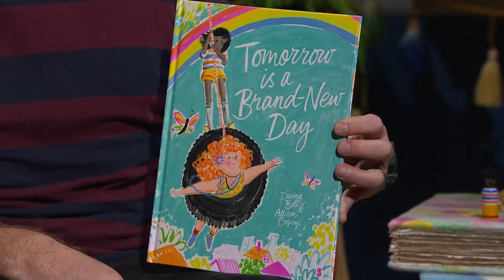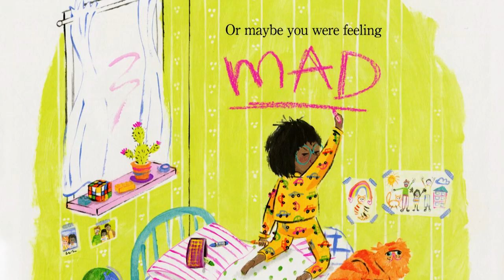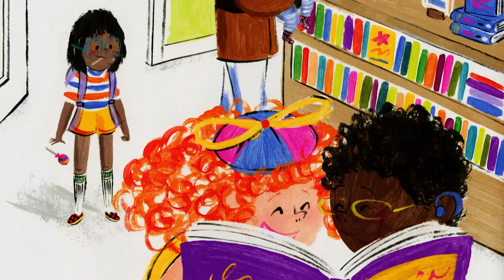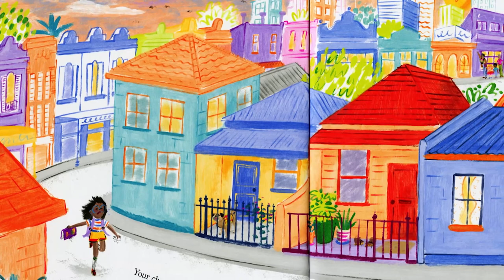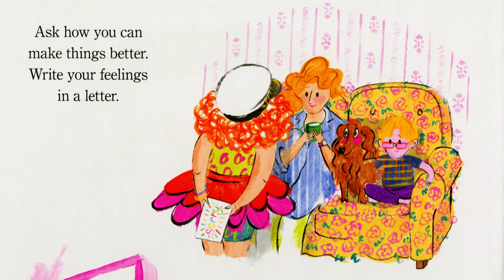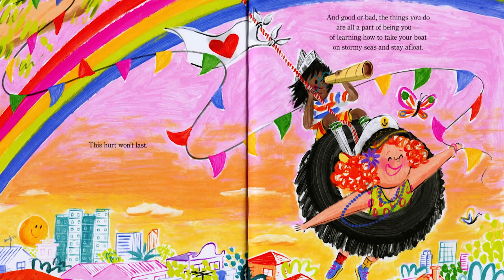Tomorrow is a Brand New Day 🌞 Read by Grant Denyer & Scout 📚🧸 | Play School Story Time | ABC Kids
With every day comes new adventures and excitement to be had! 🌞 Join Grant Denyer and his daughter Scout on the Story Time couch as they read Tomorrow is a Brand New Day by Davina Bell, and Allison Colpoys. 📚🧸

Find your favourite toy and get comfy on the Story Time couch as some of
Australia’s most well-known celebrities read an adventure packed range of children’s picture books. Don’t miss ABC’s own Tony Armstrong, Yellow Wiggle Tsehay Hawkins, TV personality Grant Denyer and daughter Scout, and many more.